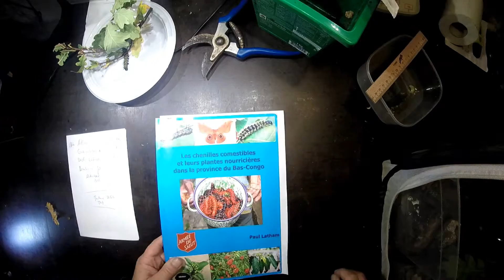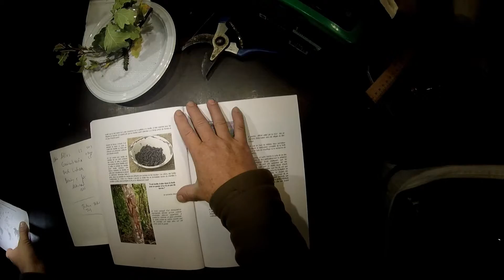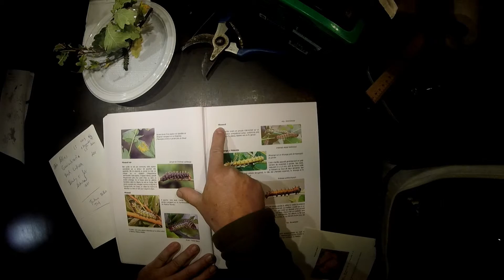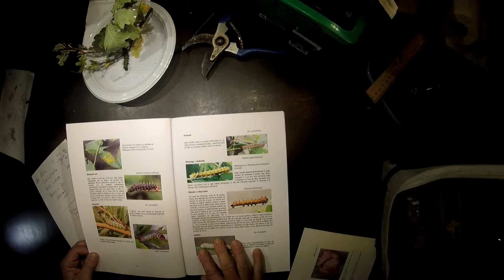Gonimbrasia zambesina - Verpuppung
Der Herbst naht unerbittlich. Reicht es noch zur Verpuppung der Mopane Raupen?